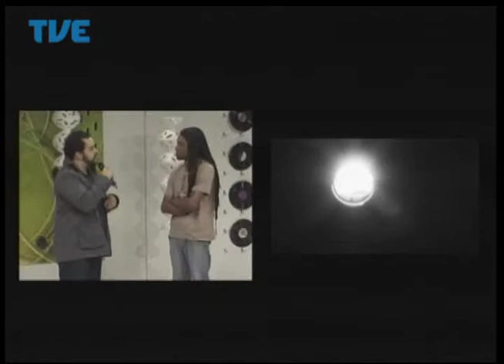Radar 04/06/14 Bloco 1